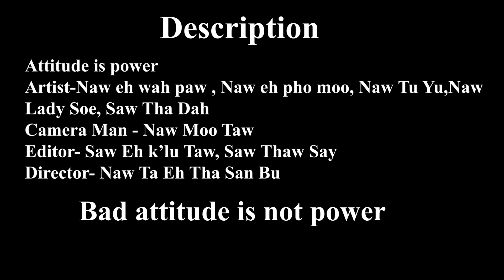Attitude Power: Presented by Media Class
Our Objectives:
Students will have the self-confidence to demonstrate their skills and talents.
Students will have happiness, motivation, and inspiration
Students will have the skills to research and learn on the internet.
Students can share what they have learned to help their communities